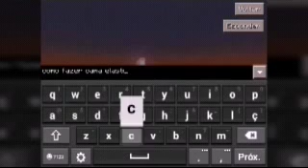Como fazer cama elastica??TUTORIAL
➡Fala ai pessoal blz hoje vim trazer pra vcs mais um video aqui pro canal blz...

➡E se vc n e inscrito do canal ja se inscreve ai e tmj

➡E n se esqueca de deixar o 👍 pra me insentivar a fazer mais videos e vlw

➡E n se esqueca de ativar o 🔔 para n perder mais video ok vlw e tmj

➡Quem quizer ser divulgado chama no whats ai enbaixo⬇e tmj

____________Links___________

___________Parceiros_________